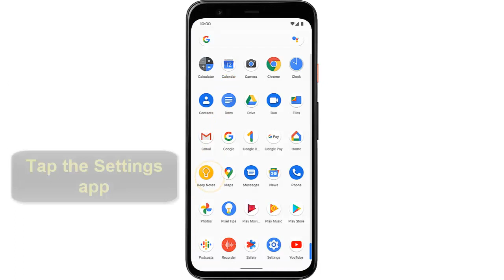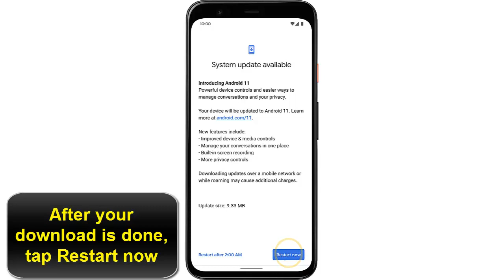How to update Google Pixel 3 a to Android 11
This Tutorial teaches you how to get android 11 and how to update android 11 (pixel android 11)

Google pixel 3 android 11 how to update your phone?how to update google pixel?

Android 11 is ready for  phones. The Android 11 update brings a slew of new features, including a screen to control your connected devices, redesigned media controls, improved notifications and a new messaging feature called Bubbles, and other featres which you'll either love or hate.

google pixel 3 updates: how to update google pixel 3?

Open the Settings app on your phone and, on a Pixel phone at least, tap System --- Advanced --- System update   Check for update. If your phone doesn't find the update right away, be patient. As is always the case with Google, the update is slowly rolling out, so it might take a few days before it shows up on your phone -- just keep checking. By watching our video you will know how to update google pixel 3a update
As is usually the case with major Android updates, how soon you'll receive the update depends on who makes your device. Google has said that Android 11 is rolling out to its Pixel 3 and newer phones in that range, along with OnePlus, Xiaomi, Oppo and Realme phones right now.

In this video tutorial we present for you a method to learn how to update pixel 3

To install an update, your iPhone will need to have at least 50% battery life left. If you have less than 50%, you'll need to connect your Pixel  to a power source to continue.

how to update pixel 3a

These steps will demonstrate how to update pixel 3 android 11
1-From the bottom of your screen, swipe up.
2-Tap the Settings app
3-Tap System
4-Tap Advanced.
5-Tap System update.
6-If a system update is available, you’ll see the option on the screen. Tap Download and Install to update pixel 3.
Note: If your system is up to date, you will see a message stating that the system is up to date
7-After your download is done, tap Restart now.

Here's how to update pixel 3a andoid 11
I hope that this vidéo "google pixel android 11" help you to understand how to update pixel phone
Tuto   :how to update pixel 3a to android 11
Category : pixel 3 android 11
See Also

pixel 3 update